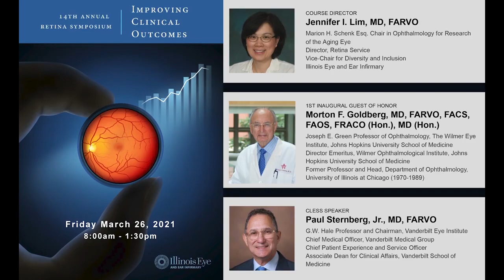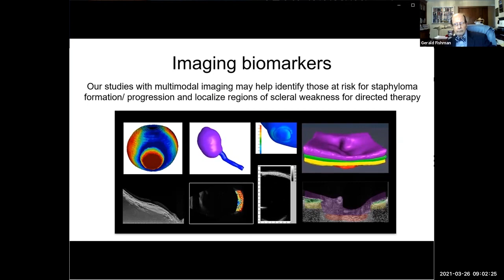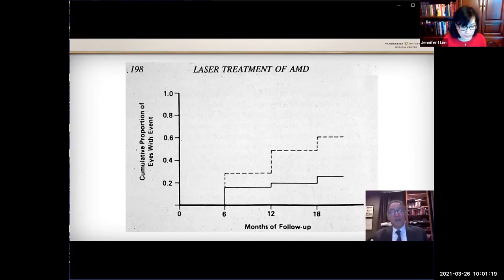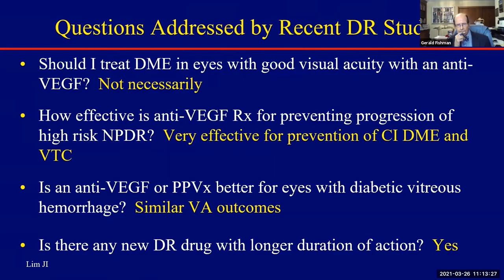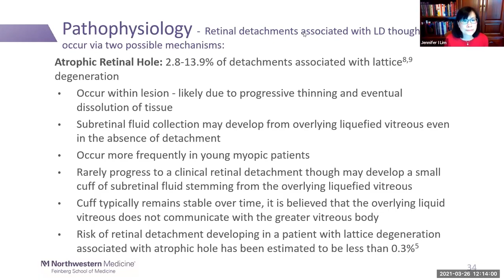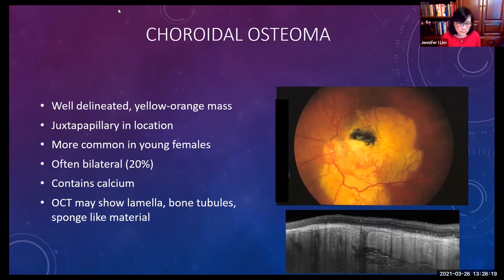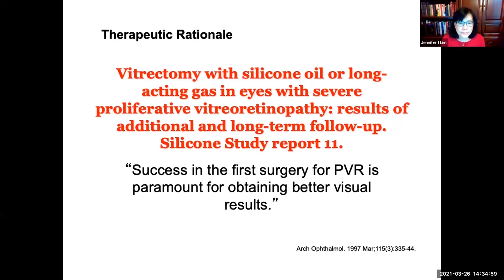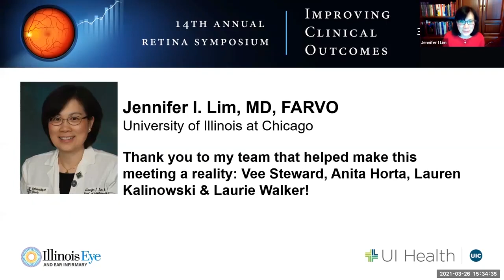14th Annual Retina Symposium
Recording from the 14th Annual Retina Symposium, held virtually on Friday, March 26, 2021. Course Director: Jennifer I. Lim, MD.

MEDICAL RETINA

0:13 Opening of Program
2:23 Introduction of the Inaugural Guest of Honor—Morton F. Goldberg, MD
Jennifer I. Lim, MD

27:33 "What’s New in Geographic Atrophy"
48:59 "Myopic Degeneration: Latest Breakthroughs and Management"

Quan V. Hoang, MD, PhD (Singapore National Eye Centre)

1:04:21 "What is This Lesion That I See?"

Lee M. Jampol, MD (Northwestern University)
1:27:02 "Intraocular Lymphoma: Diagnostic Testing, Treatments and Follow-up"
William F. Mieler, MD
1:42:10 Introduction of the 2021 Cless Speaker—Paul Sternberg, Jr., MD
1:49:38 Cless Lecture - "2021: Reflections on More Than 15 Years of Anti-VEGF Therapy"
Paul Sternberg, Jr., MD (Vanderbilt Eye Institute)
2:43:55 "Management of Diabetic Retinopathy: New Results from Clinical Trials"
2:58:00 "Retina Vein Occlusions: Management in 2021"
Michael Andreoli, MD (Wheaton Eye Clinic)
3:11:21 "Infectious and Inflammatory Masquerades"
Pooja Bhat, MD
3:25:21 "How Do I Manage Hereditary Retinal Degeneration Patients?"
Robert Hyde, MD, PhD
3:48:53 "Lattice Degeneration: What Do I Really Need to Do?"
Manjot K. Gill, MD (Northwestern University)

IMAGING & RETINAL DISEASES
4:07:00 "How Do I Use OCTA in My Retina Practice?"

Nadia K. Waheed, MD (Tufts University)
4:27:56 "SDOCT, OCTA and Alzheimer’s Detection"
Amani A. Fawzi, MD (Northwestern University)
4:49:45 "Identifying Unusual Posterior Segment Tumors"
5:03:24 "Understanding Visual Function in Early Diabetic Retinopathy"
Jason McAnany, PhD
5:18:38 "AI to Help You Screen Patients"
Joelle Hallak, PhD

SURGICAL RETINA

5:35:37 "Preferred Practice Pattern Recommendations for PVD & Retinal Tears"

Lawrence Ulanski, II, MD
5:49:42 "Management of Traumatic Retinal Detachments"
Yannek I. Leiderman, MD, PhD

PEDIATRIC RETINA
6:14:47 "Coat’s Syndrome and Other Pediatric Vascular Lesions"
R.V. Paul Chan, MD, MSc, MBA, FACS
6:30:26 "Retinoblastoma and Masquerades"
Felix Y. Chau, MD